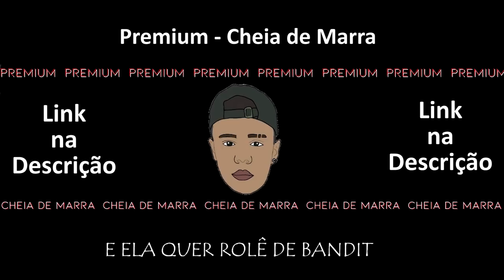Durap x Salvador | FINAL | 92° Batalha do Villa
Sigam @quepasatattoo.oficial e @batalhadovilla no Instagram, curtam a foto do sorteio no instagram da Batalha do Villa para participar.

Organização BDV: @BatalhaDoVilla / @fuckdicat / @Jasp.MC

Campeão: Salvador